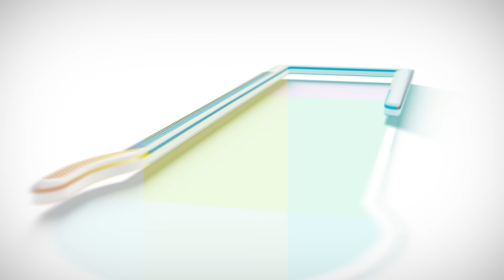’நாக்க தொங்க போட்டு அலையிறானுங்க!’ -கிழவி நடிகையையும் விட்டு வைக்கல! I அம்மாவையும் பொண்ணையும் கேட்ட…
’நாக்க தொங்க போட்டு அலையிறானுங்க!’ - கிழவி நடிகைகளையும் விட்டு வைக்கல! I அம்மாவையும் பொண்ணையும் கேட்ட…